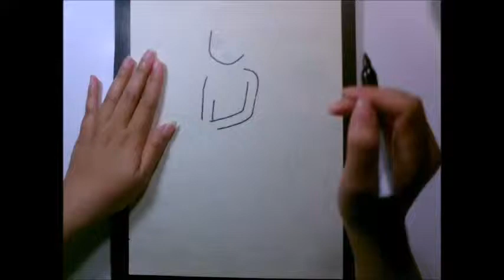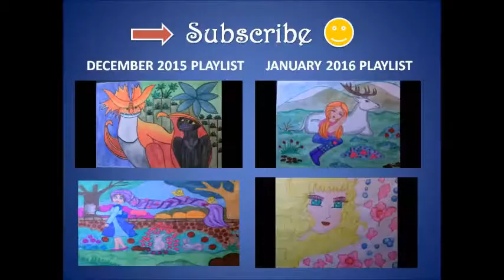Draw a girl with balloons on her hair (speed drawing)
Draw a girl with balloons on her hair , I'm using Faber Castell watercolor pencils and koi coloring brush pens.